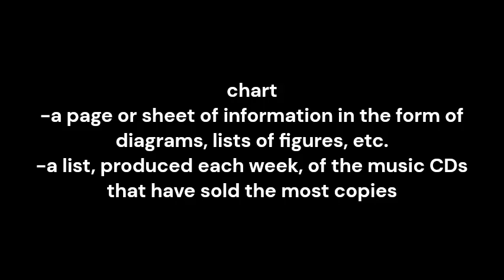chart meaning and pronunciation